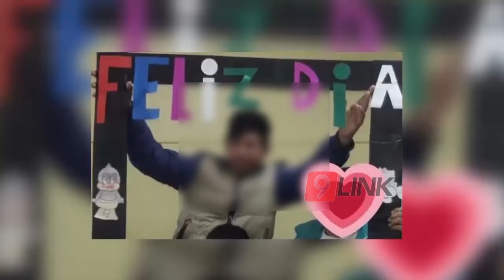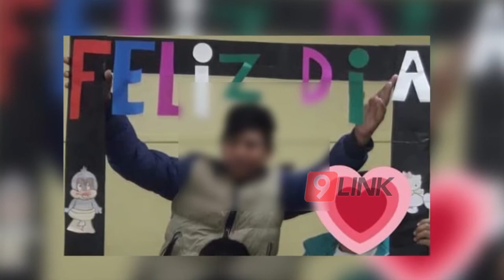C9 - Sáenz Peña; Investigan la muerte de Ismael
INVESTIGAN LA MUERTE DE ISMAEL
FUE ASESINADO EN MEDIO DE LOS INTENTOS DE SAQUEO
MARCELO SOTO - FISCAL